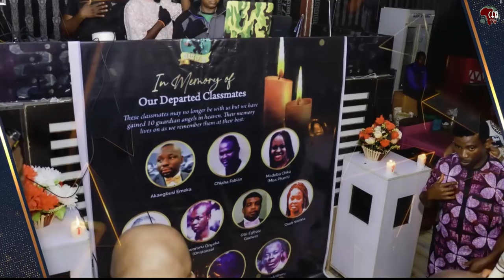UNN Pharmacy 2003 Class holds 20th Graduation Anniversary (Photo Speaks)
After two decades since their first degree in Pharmacy at the University of Nigeria, Nsukka (UNN), the 2003 class/set of graduated students, have held an exquisite inaugural reunion at Best Western Plus Hotel, Independence Layout, Enugu. The hybrid event held between Friday, April 5 and Sunday, April 7, 2024, witnessed a sizeable number of the Pharmacy 2003 Class who expressed their delight to meet after two decades.

Being a three-day event for reunion, the arrival ceremony was characterized by prayers, the UNN anthem, opening remarks by the Coordinator of the Central Planning Committee (CPC), introduction and catch-up of classmates as well as dinner. The excited classmates also had a moment of sober reflection to remember the dead colleagues.

Other interesting part of the event include sports and physical exercises as the reunion ended at a Sunday thanksgiving mass/service at Holy Trinity Catholic Church, Independence Layout, Enugu before the delegates departed for their respective destinations.

Read full story: Exquisite gathering of intellectuals as 20th Graduation Anniversary of UNN Pharmacy 2003 Class holds inaugural reunion

And those Online attendance are Ijeoma Obinwanne, Ozoemena Offiah, Eyiuche Onwughalu, Adaku Efuribe. Uju Oluwafemi Chinyelu Odigwe, Peter Nwankwo, Samuel Molokwu, Joy Ekpeh, Agbomma Igbokwe, Ugochukwu Ezeugo, Uzoma Ibeh, Irene Ogbuefi, Kate Obikili